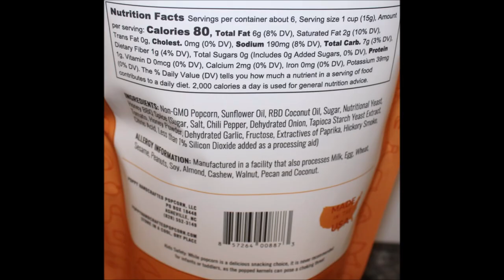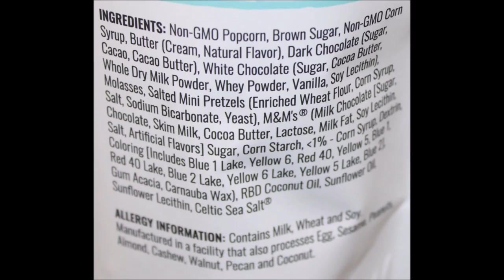Poppy Popcorn: Honey Barbecue, Spring Confetti, Dark Chocolate Pretzel & Cheese Lovers Review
This is a taste test/review of the Honey Barbecue, Spring Confetti, Dark Chocolate Pretzel and Cheese Lovers Poppy Popcorn. They were mailed to us from Asma in Ohio!